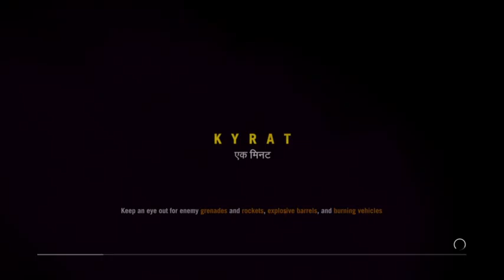Far Cry 4 - Part 32: Border Observation Post & Lhumtse Barracks Outposts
Border Observation Post Liberation at (16:00)
Lhumtse Barracks Outpost Liberation at (28:05)
Assassination Mission #5 at (33:00)
Kyrati Films: Survival Mission #8 at (1:07:45)
Kyrati Films: Racing Mission #7 at (1:12:40)
Hunting: Survival Mission #6 - Leopards at (1:17:25)
Hostage Rescue Mission #11 at (1:23:45)
Armed Escort Mission #6 at (1:31:25)
Bomb Defusing Mission #5 at (1:37:30)